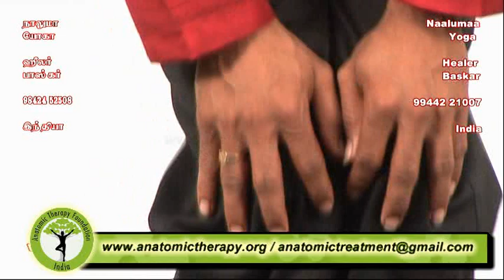Anatomic Therapy 2013 - DVD-06